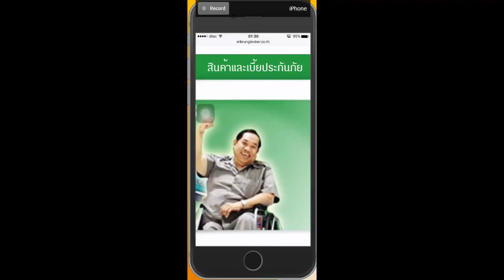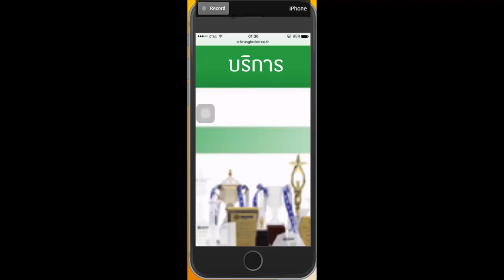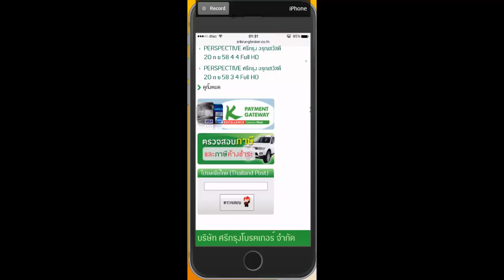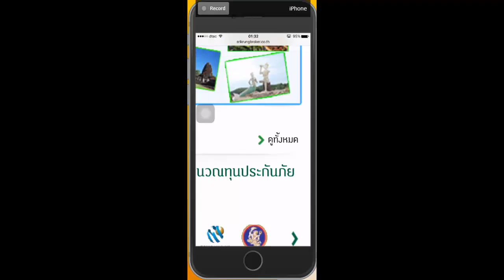ศรีกรุงโบรคเกอร์ทำงานด้วยมือถือ ตอนรีวิวหน้าเว็บ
แนะนำการทำ#ธุรกิจออนไลน์ประกันภัยรถยนต์ พรบรถยนต์กว่า 34บริษัท
สมัครสมาชิกศรีกรุงโบรคเกอร์ 250บาท อบรมเรียนฟรี ออนไลน์และเรียนในห้องฝึกอบรม
ส่งงานได้มากกว่า 34บริษัท รับ#เว็ปไซต์ขยายสายงานฟรี มีระบบ#ผ่อนเงินสดและตัดบัตรเครดิต
มีติวสอบบัตรนายหน้าและส่ง
สนใจโทรหาเราได้ตลอดยินดีให้ข้อมูลเพิ่มเติม ที่
สนใจสมัครสมาชิก โทร/Id 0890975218
นักธุรกิจระดับเหรียญทอง
เพิ่มเพื่อนที่
พิเศษ ร่วมงานกับเราวันนี้ สมัครสมาชิกศรีกรุงโบรคเกอร์ 250บาท ฟรี รับประกันอุบัติเหตุ200,000บาท
ฟรี เว็ปไซต์ขยายสายงานมูลค่า 7000บาท
ฟรี โพสต์เว็ปบอร์ด 400เว็บ
ฟรี คู่มือสอนงานระบบออนไลน์ 100%
ฟรี หลักสูตรฝึกอบรมทั่วประเทศ